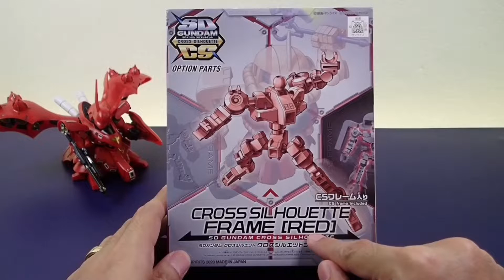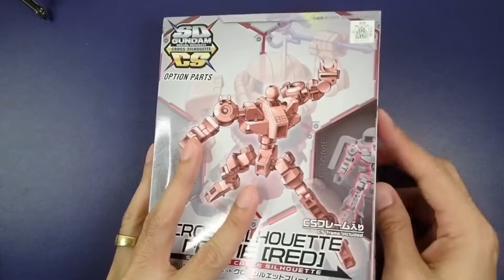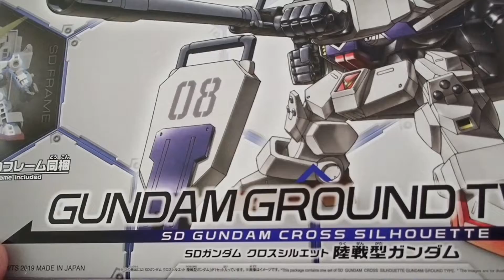Ep.27:เปรียบเทียบ CS frame กับ SD frame ใน SDCS GUNDAM NIGHTINGALE CUSTOM !!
เปรียบเทียบ CS frame กับ SD frame ใน SDCS GUNDAM NIGHTINGALE CUSTOM !! นี้ เป็นคำตอบสำหรับคนที่สงสัยว่าเจ้า sdcs มีโครง cs แยกไว้ทำไม ถ้าไม่ซื้อเพิ่มจะได้มั้ย มันจำเป็นที่จะต้องมีหรือเปล่า ซื้อแล้วคุ้มค่าแค่ไหน ทั้งหมดจะมีคำตอบให้ภายในคลิปนี้ครับ นอกจากนี้ยังนำ sdcs nightingale ที่แต้มสีแต่งรายละเอียดแล้วมาให้ชมกันด้วยนะครับ เราไปชมกันเลยครับผม
00:00 SD frame 360 poses
01:24 Say hi
02:40 CS frame unboxing
04:48 SD vs CS
11:00 SD in CS frame
15:00 Articulation
19:03 Outtro
20:33 CS frame 360 poses
21:06 My Lil girl ^.^
หวังว่าคงชอบและติดตามชมผมต่อไปนะครับ
Komutsu Gundam Channel นำเรื่องราวและประสบการณ์เกี่ยวกับกันพลา(Gunpla) ของตัวผมเอง มาสู่ผู้ชม ไม่ว่าจะเป็นการรีวิว แกะกล่อง วิจารณ์ หรือ การต่อกันดั้มเบื้องต้น เพื่อเป็นแรงบันดาลใจให้ผู้ที่ชื่นชอบ และสนใจ หันมาเริ่มต่อกันครับ
I hope you enjoy watching and following me.
Komutsu Gundam Channel brings my own story and experience about Gunpla to viewers, whether it be an unboxing review or a basic Gundam build. In order to inspire people who like and are interested to turn to each other.
私はあなたが好きで、私を見続けてくれることを願っています。
コムツガンダムチャンネルは、開封レビューであろうと基本的なガンダムビルドであろうと、ガンプラについての私自身のストーリーと経験を視聴者にもたらします。お互いに向き合うのが好きで興味のある人を刺激するために